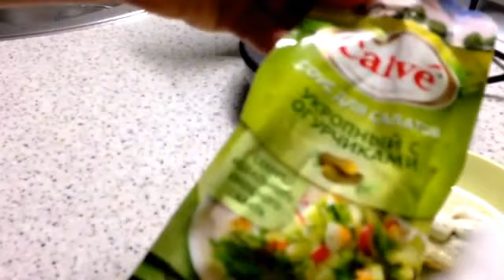Бризоль ленивый в омлетнице